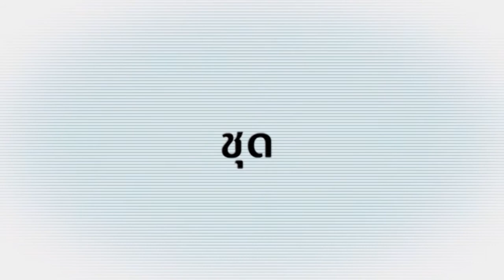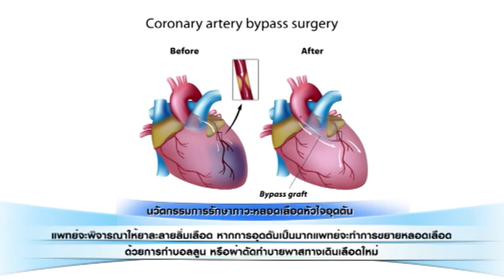นาทีสุขภาพ เส้นเลือดหัวใจอุดตัน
พญ. บัณฑิตา พงษ์ตัณฑกุล
แพทย์ผู้เชี่ยวชาญโรคหัวใจ